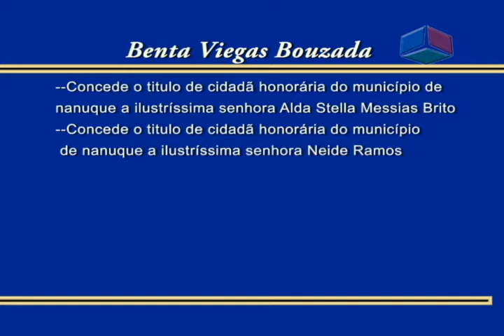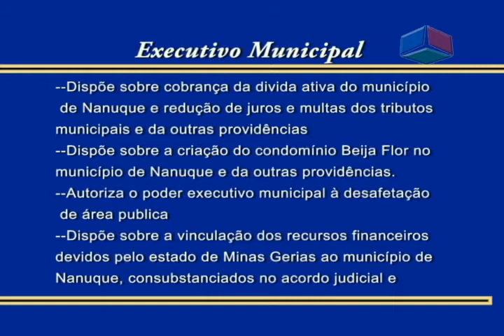Reunião extra-ordinária câmara de vereadores de Nanuque